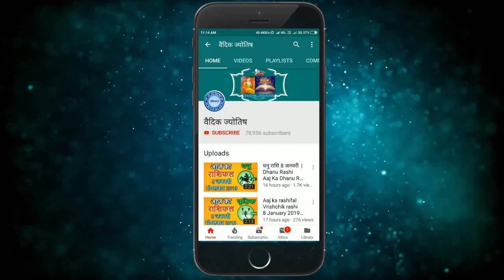Makar Rashi 1 September 2020 | Aaj Ka Makar Rashifal | मकर राशि 1 सितंबर मंगलवार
1 September makar rashi
makar rashiJuly 2020
Dainik Rashifal,Horoscope,Astrology
1  सितंबर  मकर राशि
आज का राशिफल मकर राशि
मकर राशिफल